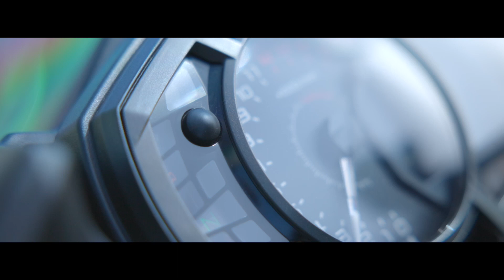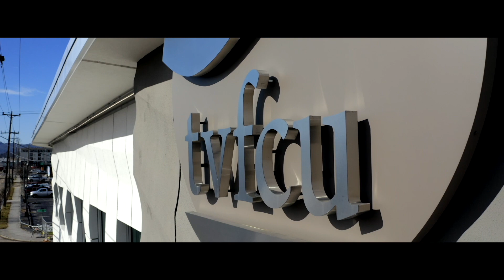Commercial Film Reel 2022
A reel of our commercial opportunity highlights from 2022.